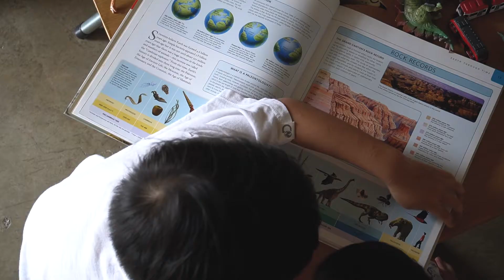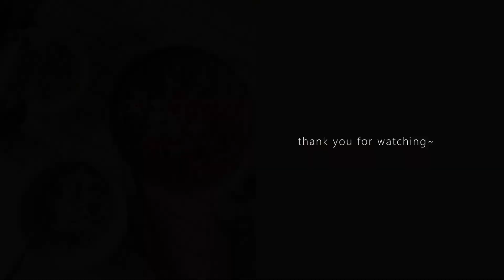学校放假 | 雨天 | 哥哥和妈咪一起煮午餐